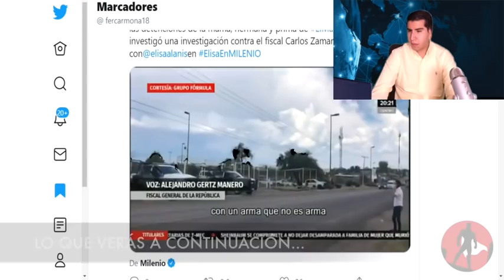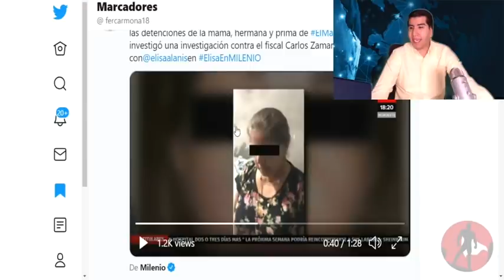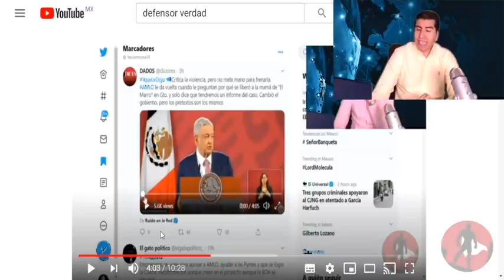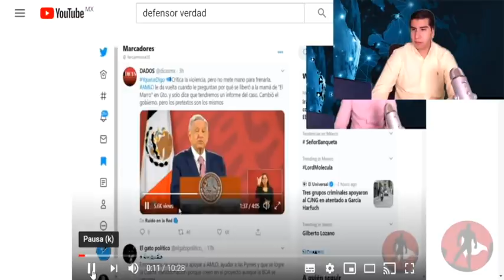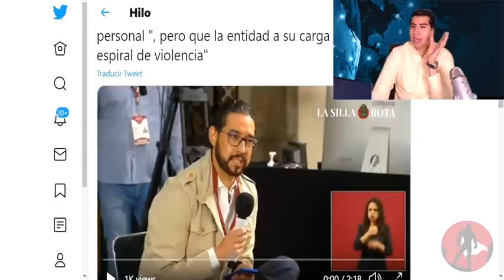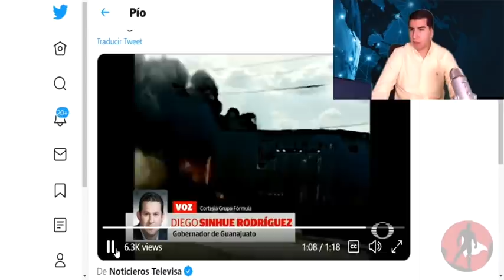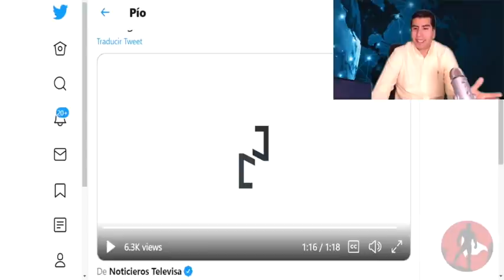Gertz Descubre Q Lo Del Marro Es Un Montaje Para Distraer a AMLO!! Sinhué Ayudó Al CJNG En Atentado